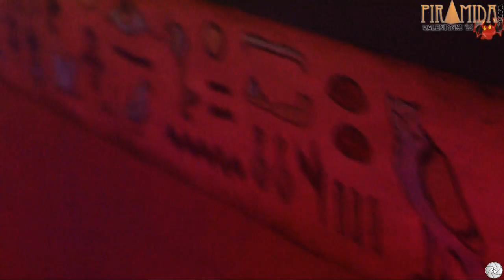11.02 - Walentynki '12 @ Klub Piramida [Dynów]